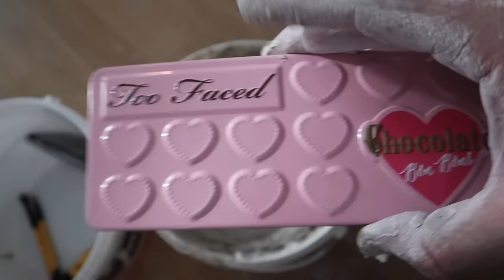ULTIME VENGEANCE DE LA PLAY